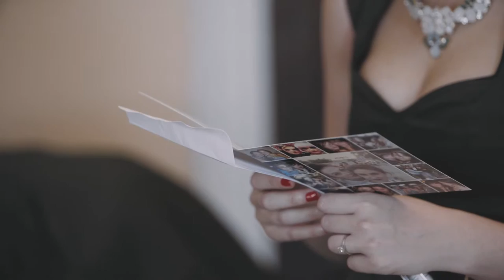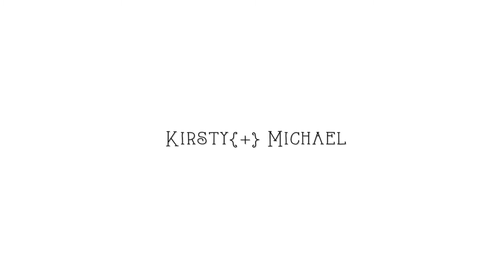Anstey Hall Wedding Video Highlights in Cambridge, UK Wedding Film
It’s easy to fall a little bit in love with these two. We did and made their Antsey Hall Wedding film to prove it.

It’s not often that you film the wedding of a Milky Bar Kid, and no, Michael did not dress up on the day. It’s also never happened in which we have a bride who has been excited to receive a pineapple-shaped lamp for their wedding gift. Yep. That happened.

What we do have is two people who are incredibly in love with each other and surrounded by their wonderful family and friends. Photographing the day is the absolutely lovely Lina and Tom who were a joy to work alongside.